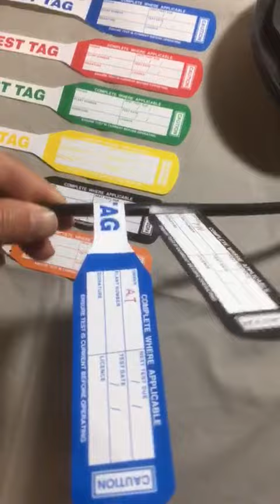TEST TAGS,BAT STYLE